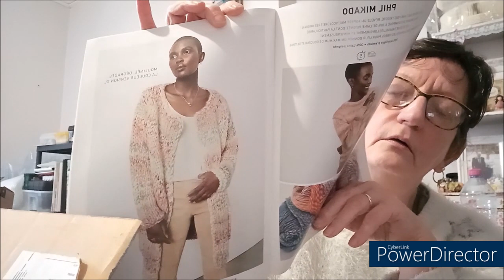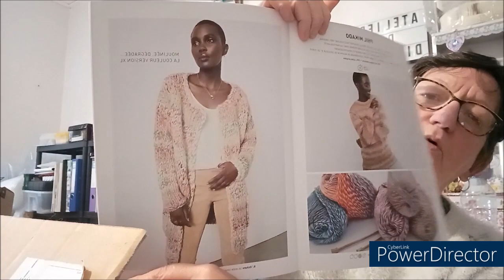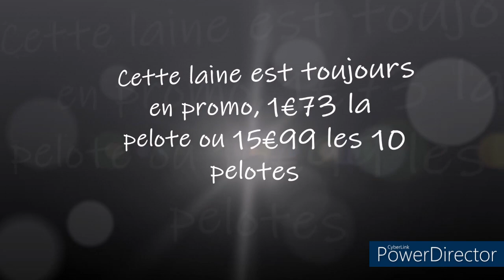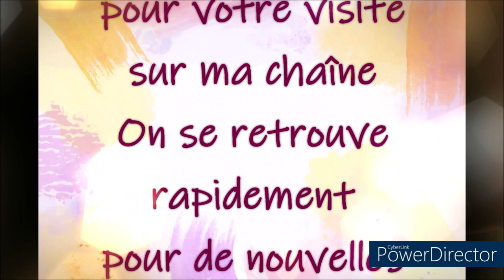UNBOXING LAINE DE LA BOUTIQUE PHILDAR